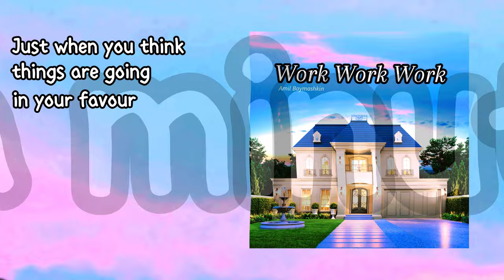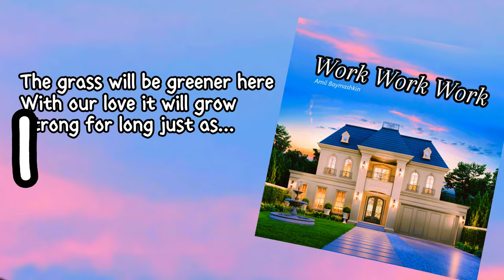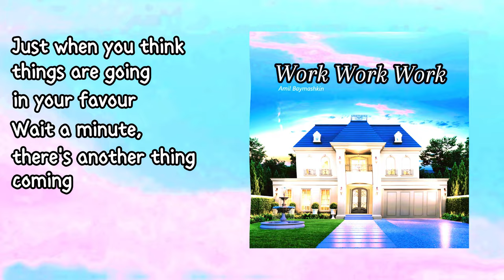Work Work Work (Reactive Music & Lyric Video) By Amil Baymashkin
Get ready to feel the hustle in every beat! Dive into the world of "Work Work Work" with the reactive music and lyric video. Join the journey of determination and triumph as we groove to the rhythm of hard work paying off. From the catchy melody to the empowering lyrics, this video is your soundtrack to chasing dreams and celebrating victories, big and small. Hit play and let's turn up the motivation together! 💼💫